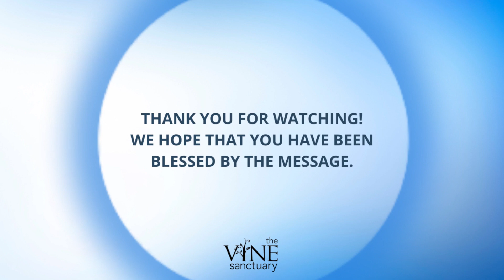Confidence in Christ, Our Confidant by Reena Lee (14 April 2024, Sunday)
Scripture references:

Jeremiah 17:7 Amplified Bible
“Blessed [with spiritual security] is the man who believes and trusts in and relies on the Lord
And whose hope and confident expectation is the Lord.

Psalms 71:5 Amplified Bible
For You are my hope;
O Lord God, You are my trust and the source of my confidence from my youth.

Hebrew 11:1 Amplified Bible
Now faith is the assurance (title deed, confirmation) of things hoped for (divinely guaranteed), and the evidence of things not seen [the conviction of their reality—faith comprehends as fact what cannot be experienced by the physical senses].

Hebrews 11:3 Amplified Bible
By faith [that is, with an inherent trust and enduring confidence in the power, wisdom and goodness of God] we understand that the worlds (universe, ages) were framed and created [formed, put in order, and equipped for their intended purpose] by the word of God, so that what is seen was not made out of things which are visible.

Luke 5:20 Amplified Bible
When Jesus saw their [active] faith [springing from confidence in Him], He said, “Man, your sins are forgiven.”

Proverbs 3:5-6 Amplified Bible
Trust in and rely confidently on the Lord with all your heart
And do not rely on your own insight or understanding.

Behold, I stand at the door and knock. If anyone hears My voice and opens the door, I will come in to him and dine with him, and he with Me.

For the Lord will be your confidence,
And will keep your foot from being caught.

Who shall separate us from the love of Christ? Shall tribulation, or distress, or persecution, or famine, or nakedness, or peril, or sword? As it is written:
“For Your sake we are killed all day long;
We are accounted as sheep for the slaughter.”

Yet in all these things we are more than conquerors through Him who loved us. For I am persuaded that neither death nor life, nor angels nor principalities nor powers, nor things present nor things to come, nor height nor depth, nor any other created thing, shall be able to separate us from the love of God which is in Christ Jesus our Lord.